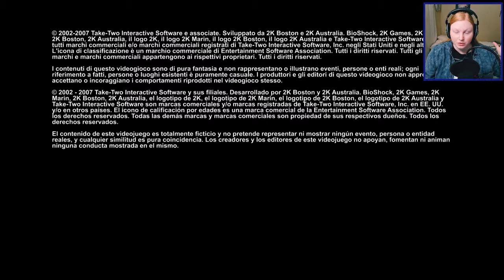WELCOME TO RAPTURE | BIOSHOCK (remastered) | PART 1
Come on this journey with me and see where it takes us!

BioShock is set in 1960. The player guides the protagonist, Jack, after his airplane crashes in the ocean near the bathysphere terminus that leads to the underwater city of Rapture. Built by the business magnate Andrew Ryan, the city was intended to be an isolated utopia, but the discovery of ADAM, a genetic material which can be used to grant superhuman powers, initiated the city's turbulent decline. Jack tries to find a way to escape, fighting through hordes of ADAM-obsessed enemies, and the iconic, deadly Big Daddies, while engaging with the few sane humans that remain and eventually learning of Rapture's past. The player, as Jack, can defeat foes in several ways by using weapons, utilizing plasmids that give unique powers, and by turning Rapture's defenses against them.

Intro and outtro songs is by UWBeats called "Wonderland"

Also, sorry for any noises you hear in the background, I do have one dog and live with another. Plus a roommate. Please forgive the noise ^-^

OTHER CHANNEL:
StrawberrySiren- reaction to music videos from other countries using mostly requests from you guys!